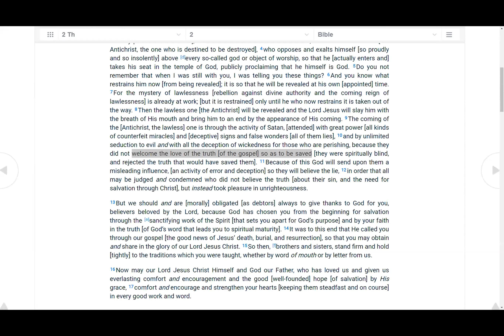Prayer for healing